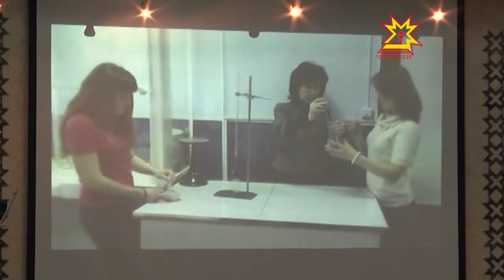Тăрăшса ĕçлесен ÿсĕм пулатех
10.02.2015 Молекулярлă кухня, ташлакан роботсем тата малашлăхри карнавал тумтирĕ. Çакна йăлтах çамрăк ăсчахсем шутласа тупнă. Республикăри 100 яхăн пултаруллă хĕрпе каччă Наци библиотекинче иртнĕ «Чăваш Ен — ăслăлăх пуçарăвĕн территорийĕ» ятлă наука форумне хутшăнчĕ.